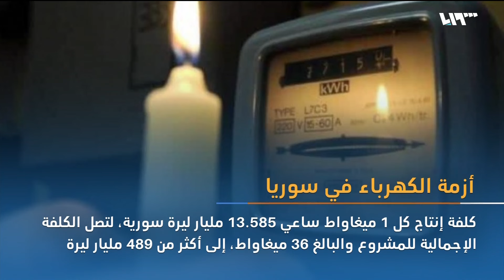مشروع كهروضوئي في سوريا لتوليد 36 ميغاواط والحاجة إلى 4500 ميغاواط